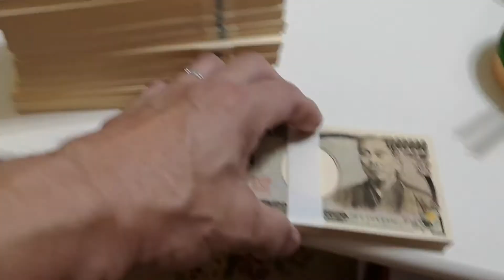本物だったら。。。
気分だけでも味わいます。